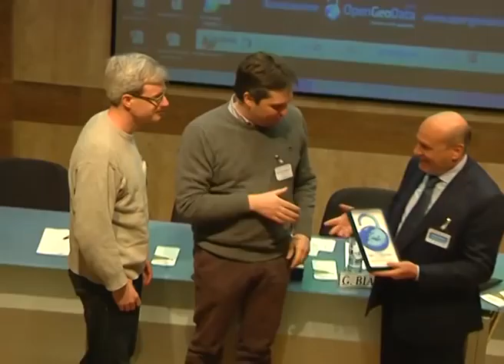Conferimento dei riconoscimenti OpenGeoData Italia 2012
Conferenza OpenGeoData Italia: istruzioni per l'uso - Roma 28 febbraio 2013